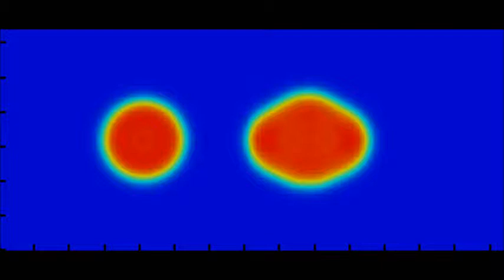238U+124Sn, tip-collision, head-on, D9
This animation shows an example of peculiar dynamics observed in a TDHF simulation for a tip-collision of 238U+124Sn at b=0fm, D=9fm. (b: impact parameter, D: distance of closest approach)